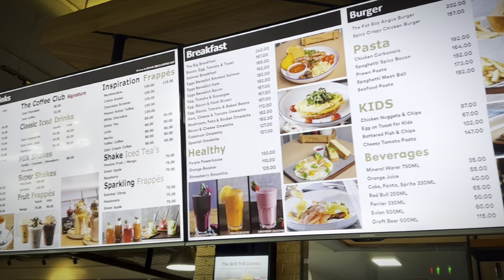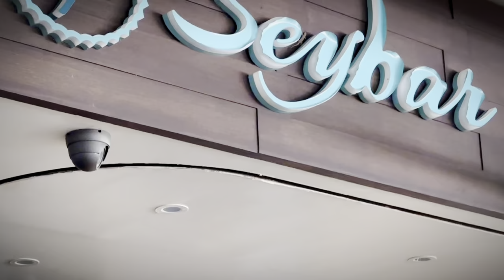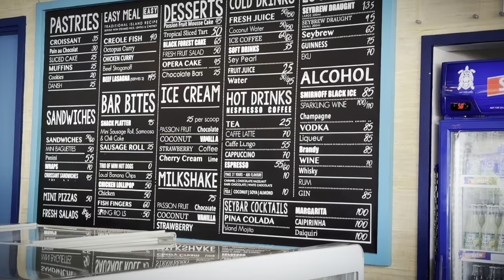BURGER KING SEYCHELLES @mayajanaka දොළ දුක සංසිදුවීම්.